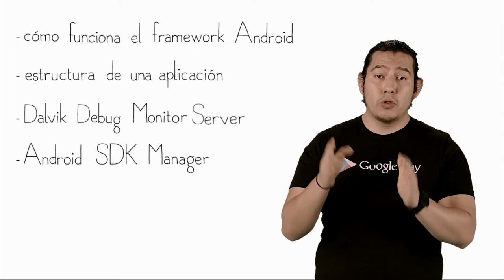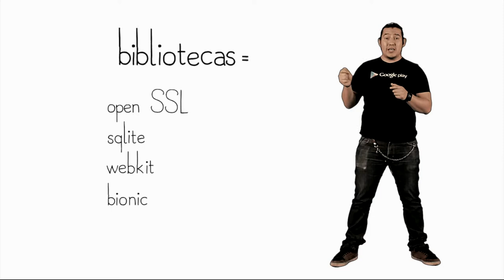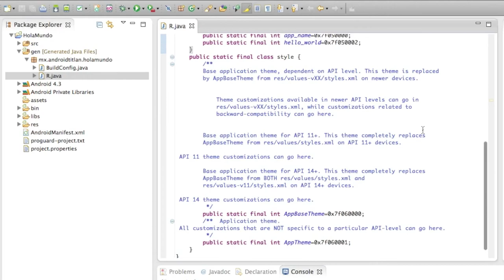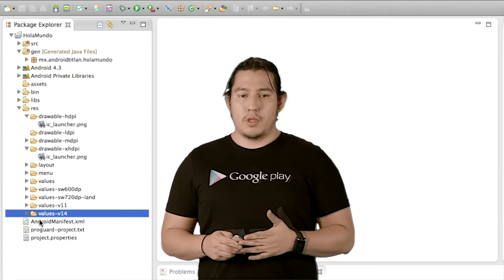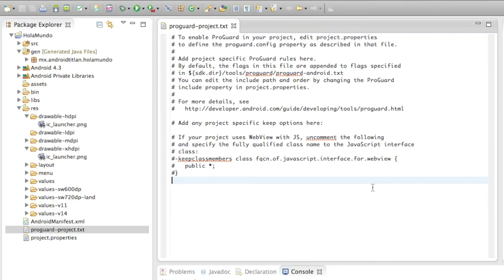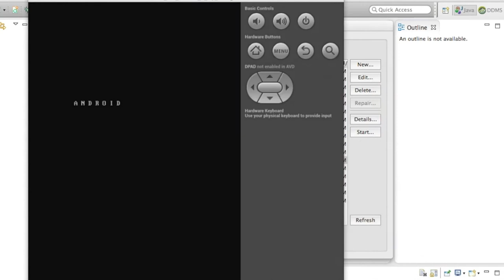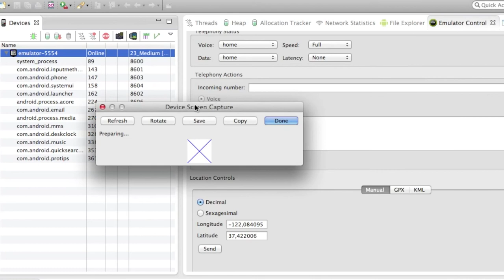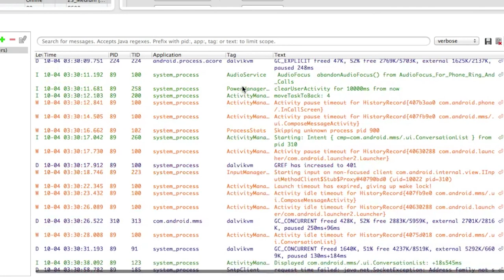Intro al Android SDK